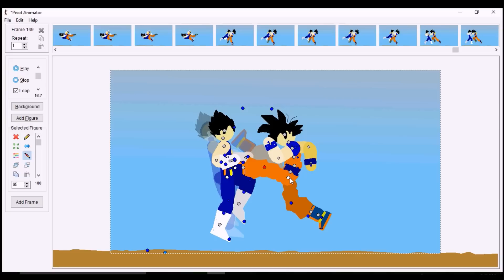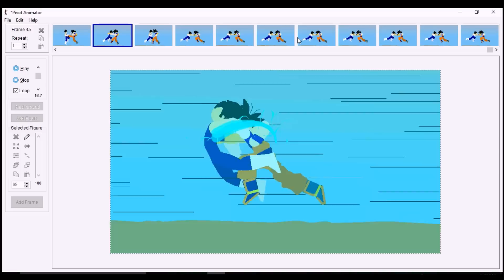Me Animating: Pivot, I miss you! (Full Body pivot animation)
Here's a taste of the new full body animation I'm working on (with a surprise at the end!

DEAF KEV - Invincible (Piano Cover) by Neonix

Follow Neonix: @Neonix_